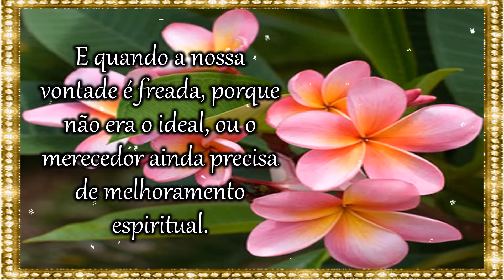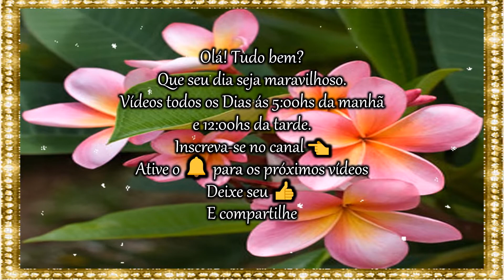Mensagem de Bom Dia/Feliz Domingo/A vontade de Deus!✨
Que essas palavra do dia de motivação sobre Jesus Cristo, que é o Caminho, que nos leva aos seus ensinamentos gloriosos nos faça muito felizes.
Joque Alves.